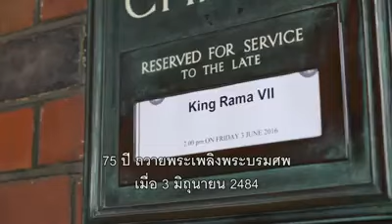คนไทยในอังกฤษร่วมงานสัตตมราชานุสรณ์ ถวายพระบาทสมเด็จพระปกเกล้าเจ้าอยู่หัว - บีบีซีไทย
องค์กรพระธรรมทูตร่วมกับสถานทูตไทยได้จัดงานสัตตมราชานุสรณ์ ทักษิณานุปทานถวายพระบาทสมเด็จพระปกเกล้าเจ้าอยู่หัว ซึ่งสวรรคต ณ ประเทศอังกฤษ เมื่อวันที่ 30 พฤษภาคม พ.ศ.2484 และถวายพระเพลิงพระบรมศพเมื่อวันที่ 3 มิถุนายนในปีเดียวกัน แบบไม่มีพิธีทางศาสนาเนื่องจากไม่มีพระสงฆ์ และเนื่องในโอกาสครบรอบ 75 ปี องค์กรพระธรรมทูตร่วมกับสถานทูตไทย และพระญาติของในหลวงรัชกาลที่ 7 จึงได้ทำพิธีถวายเป็นพระราชกุศลแด่พระองค์ท่าน